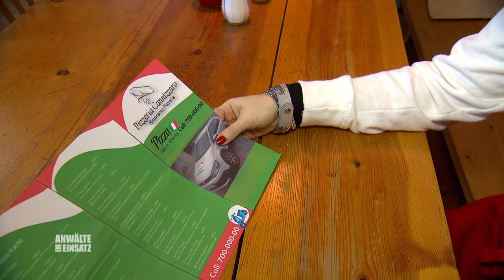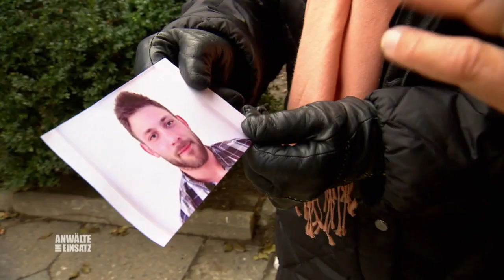Raubüberfall auf Pizzabotin! Wurde Tanja gezielt als Opfer gewählt? | 1/2 | Anwälte im Einsatz SAT.1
Tanja Meurer ist verzweifelt: Ein maskierter Mann hat die Pizzabotin ausgeraubt und dabei die Tageseinnahmen der Pizzeria erbeutet. Doch plötzlich deutet alles darauf hin, dass sie den Überfall nur vorgetäuscht hat ...